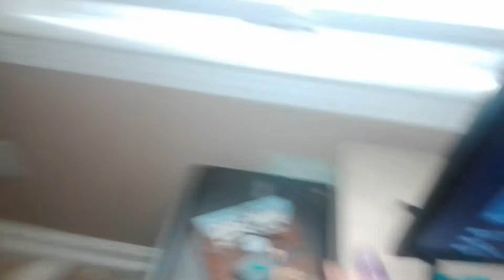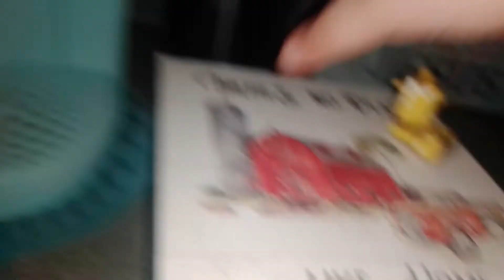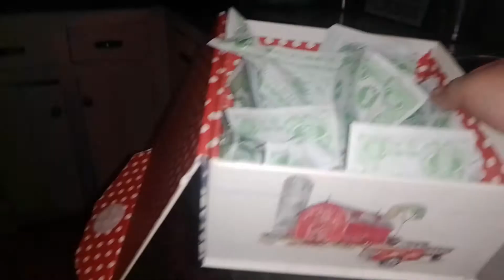CEC Short: Handy Robs A Store